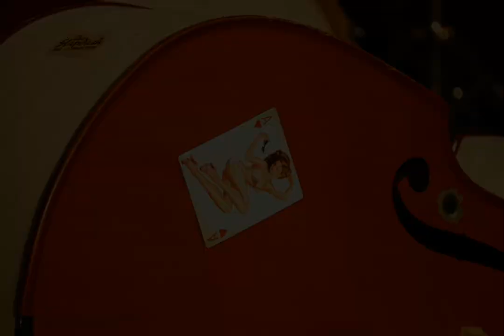Rockabilly CZ Rumble vol. 16 (27.7.2024 Part 02)